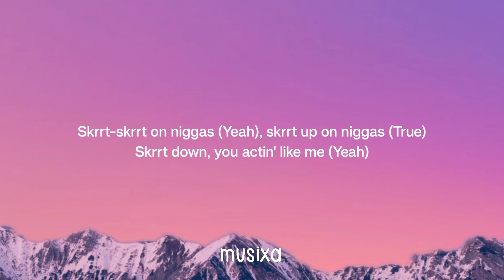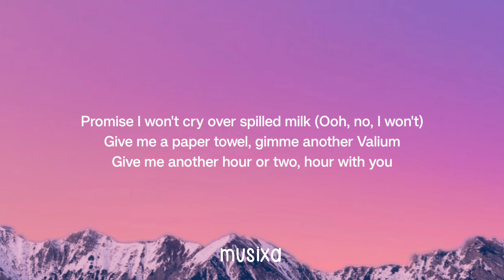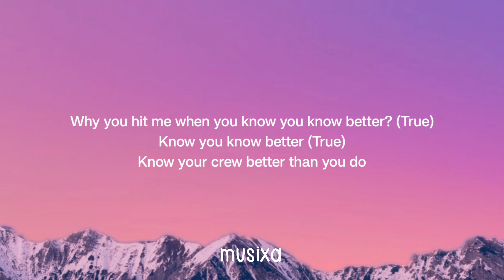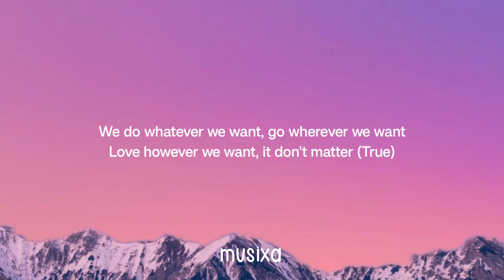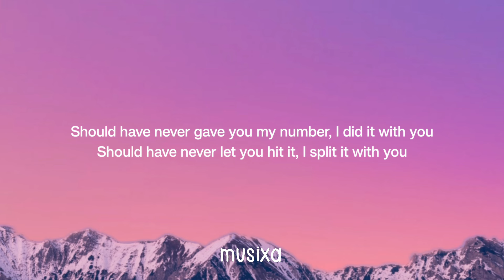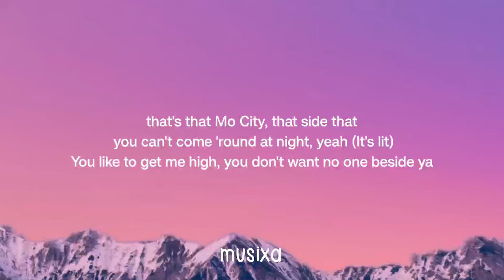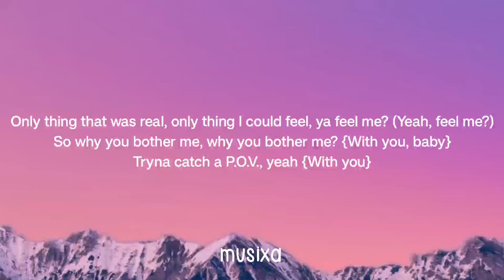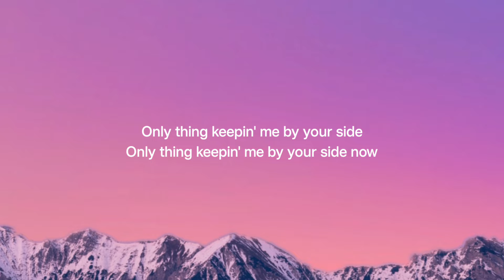SZA - Love Galore (Lyrics) Ft. Travis Scott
🎤 Lyrics: SZA - Love Galore Ft. Travis Scott

[Chorus: SZA]
Love, love, love, love
Long as we got
Love, love, love, oh

[Verse 1: SZA & Travis Scott]
Done with these niggas, I don't love these niggas
I dust off these niggas, do it for fun
Personally, I'm surprised you called me after the things I said
Skrrt, skrrt on niggas (Yeah), skrrt up on niggas (True)
Skrrt down, you actin' like me (Yeah)
Actin' like we wasn't more than a summer fling
I said farewell, you took it well (True)
Promise I won't cry over spilled milk (Ooh, no, I won't)
Give me a paper towel, gimme another Valium
Give me another hour or two, hour with you
Why you bother me when you know you don't want me? (Yeah)
Why you bother me when you know you got a woman? (Yeah)
Why you hit me when you know you know better? (True)
Know you know better (True)
Know your crew better than you do
Call me, lookin' for ya (Yeah), I be lookin' for ya (Yeah)
Got me lookin' forward to weekends
With you, baby, with you, baby
With you, baby (True), with you
We do whatever we want, go wherever we want
Love however we want, it don't matter (True)
You do whatever I want, get whatever I want
Get whatever I need, it's about

[Verse 2: SZA & Travis Scott]
Should have never gave you my number, I did it with you (Ooh)
Should have never let you hit it, I split it with you
I regret it, you gots a fetish
You gots a problem, now it's a problem, oh, no
Skrrt, skrrt on bitches (Yeah)
I don't know these bitches (Yeah)
Dig dirt on bitches, do it for fun
Don't take it personal, baby
Love on my ladies, luh-love to my ladies, uh (True)
Dated a few (Straight up)

[Verse 3: Travis Scott & SZA]
Why you bother me? Why you bother me? Why you bother me? (Why you bother me? Yeah)
Last time I checked, you were the one that left (The one)
Me in a wreck (Yeah), me in a mess (Yeah, yeah)
You all I rep (Yeah), like my side I rep (Yeah)
Yeah, that's that Mo City that side, that you can't come 'round at night, yeah (It's lit)
You like to get me high, you don't want no one beside ya
You like when I make fire, you say, "La Flame, keep makin' fire" (Ooh)
Let me cum inside ya, let me plant that seed inside ya (Ooh)
Ass and titties, titties, only thing that stuck with, with me (With me)
Only thing that was real, only thing I could feel, ya feel me? (Yeah, feel me?)
So why you bother me, why you bother me? (With you, baby)
Tryna catch a P.O.V., yeah (With you)

[Chorus: SZA]
Long as we got (Love)

I came to your city, lookin' for lovin' and licky
'Cause you promised to put it down
All up in your city, lookin' for you, uh
Searchin' for you like love
Only thing keepin' me from droppin' you right now
Right now (Love)
Only thing keepin' me by your side
Only thing keepin' me by your side now

[Outro: Norma Rowe]
But see, Solána, if you don't say somethin', speak up for yourself
They think you stupid, you know what I'm sayin'?

lyrics video by musixa music for SZA - Love Galore (Lyrics) Ft. Travis Scott